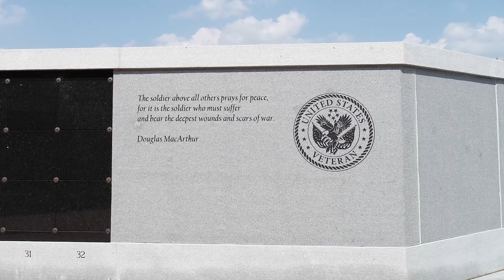GOH Memorial Flags Movie